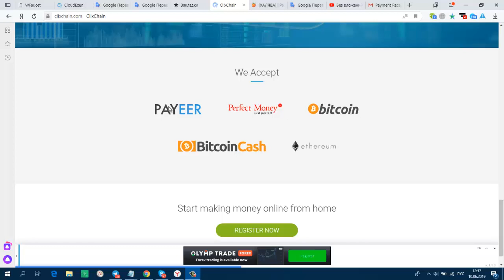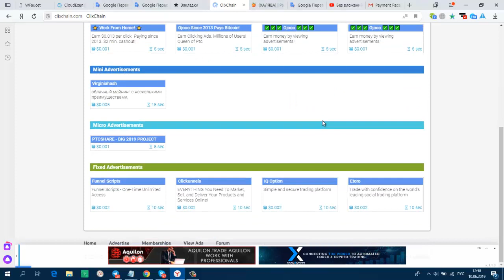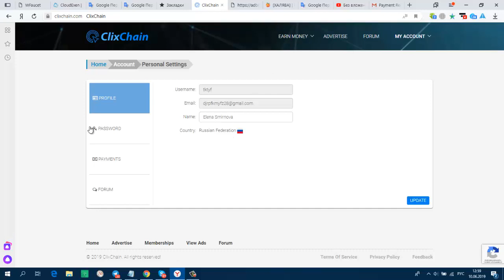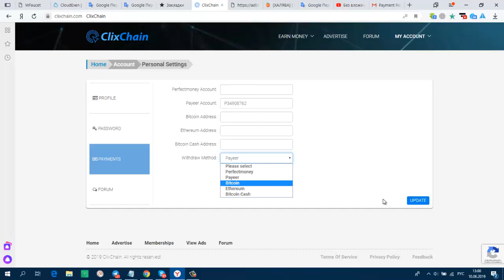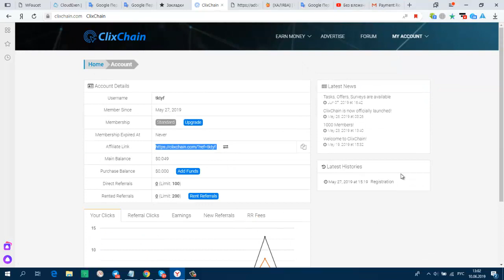Без вложений! Букс ClixChain мин вывод от 6 $